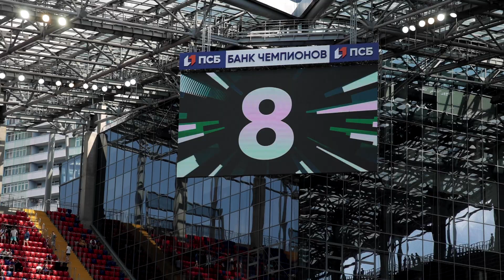ЦСКА - Сочи // Обзор матча 2 тура РПЛ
Стартовали с победы // Торпедо - Сочи // Обзор матча 1 тура РПЛ